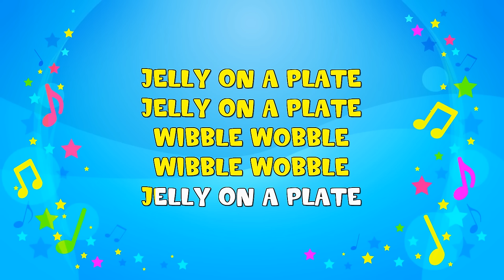Jelly On a Plate | Sing A Long | Nursery Rhyme | KiddieOK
Jelly on a plate
Wibble wobble
Wibble wobble
Wibble wobble
Wibble wobble
Sweeties in a jar
Shake and rattle
Shake and rattle
Shake and rattle
Shake and rattle
Sausage in a pan
Sizzle sozzle
Sizzle sozzle
Sizzle sozzle
Sizzle sozzle